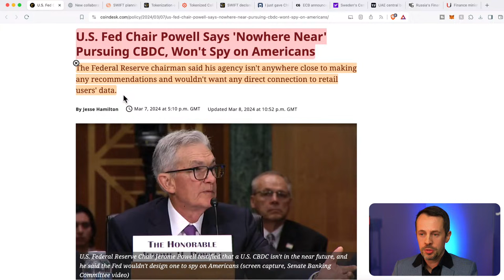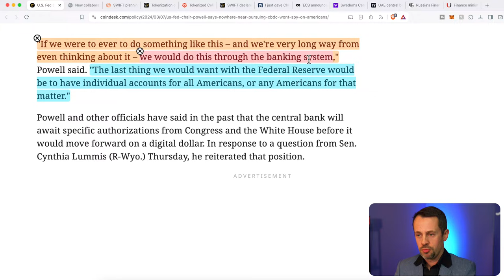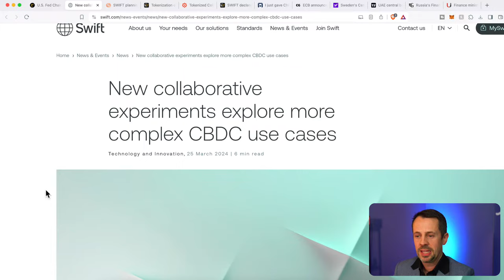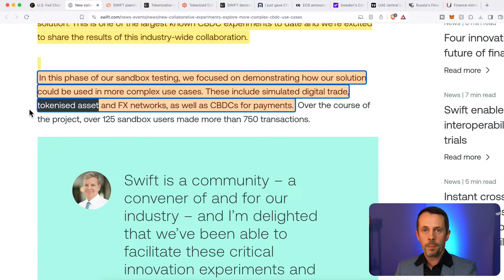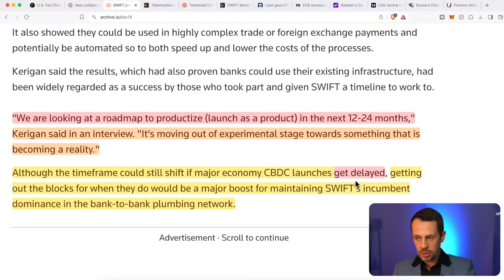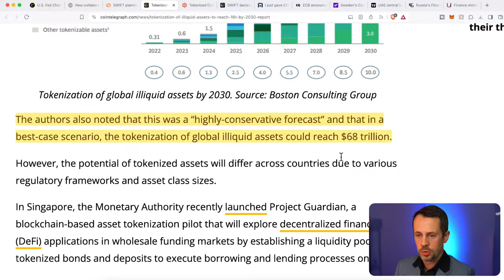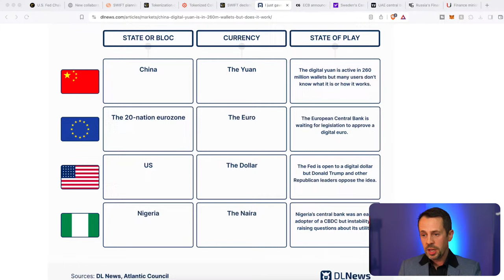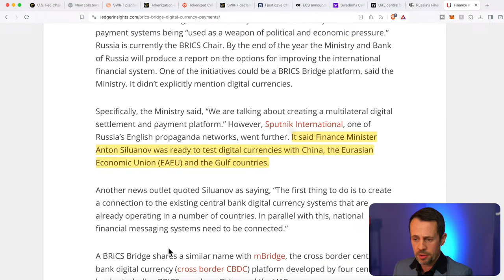A CBDC (Central Bank Digital Currency) Is Now A Certainty... Here's What You Need To Know In 2024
A CBDC (Central Bank Digital Currency) Is Now A Certainty... Here's What You Need To Know In 2024 as the CBDC moves forward to the next stage ready for implementation

3. Join Our AMAZING 'Awake' Tribe Here!